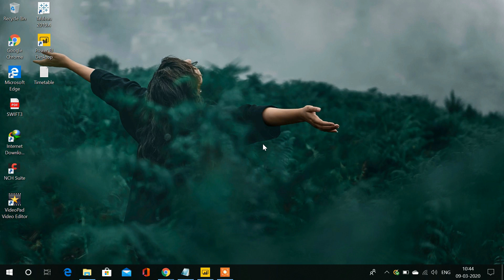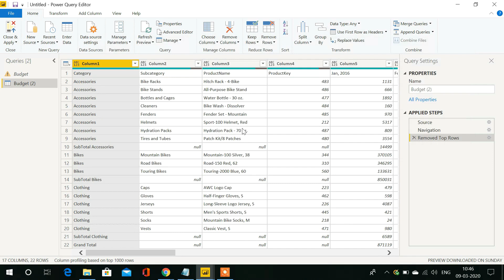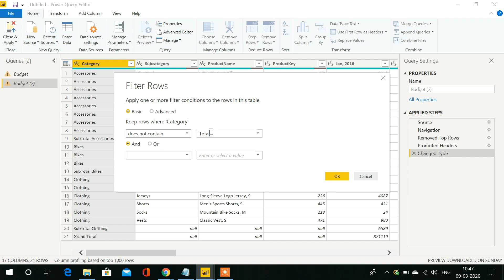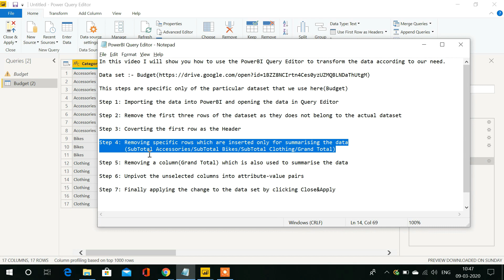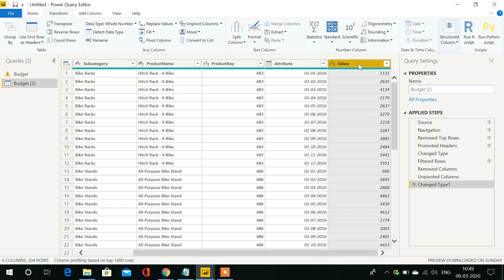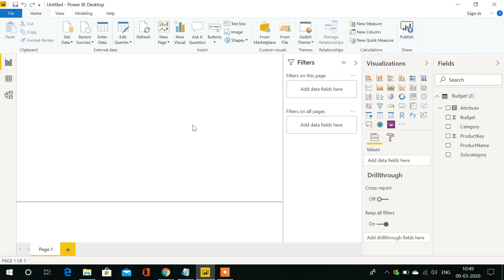PowerBI Query Editor|Using PowerBI Query Editor to Transform Data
In this video we will learn how to use the PowerBI Query Editor to transform the data according to our need.

This steps are specific only of the particular data set that we use here(Budget).

Step 1: Importing the data into PowerBI and opening the data in Query Editor

Step 2: Remove the first three rows of the data set as they does not belong to the actual data set

Step 3: Converting the first row as the Header

Step 4: Removing specific rows which are inserted only for summarizing the data (SubTotal Accessories/SubTotal Bikes/SubTotal Clothing/Grand Total)

Step 5: Removing a column(Grand Total) which is also used to summarize the data

Step 6: Unpivot the unselected columns into attribute-value pairs

Step 7: Finally applying the change to the data set by clicking Close&Apply